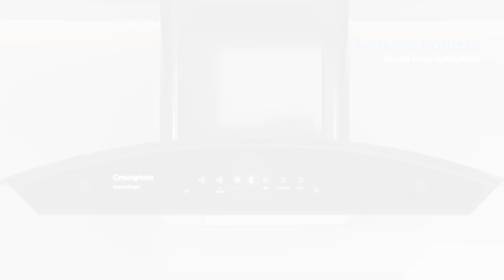Crompton SensoSmart Chimney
Introducing Crompton's Unique SensoSmart Chimney with the SmartON feature - the best chimney for your kitchen. When you start cooking, the advanced sensors in this automatic chimney notice a change in temperature and swiftly switch the chimney ON. Not just this but it’s  auto clean technology saves you from alot of hustle.

So, now even if you forget to turn ON your chimney, you will have a smoke-free and worry-free experience.